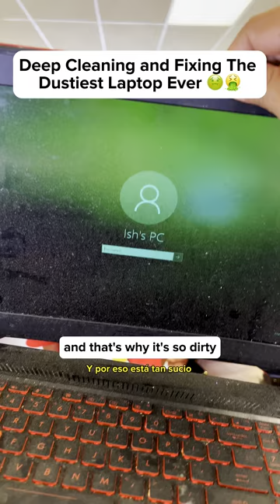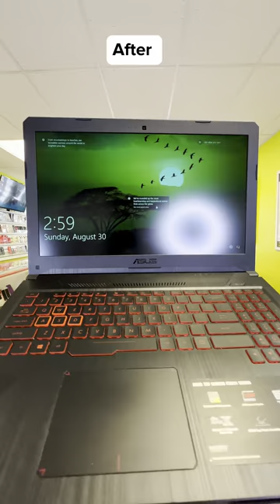Deep Cleaning And Fixing The Dustiest Laptop Ever! 🤢🤮 Watch till The end !